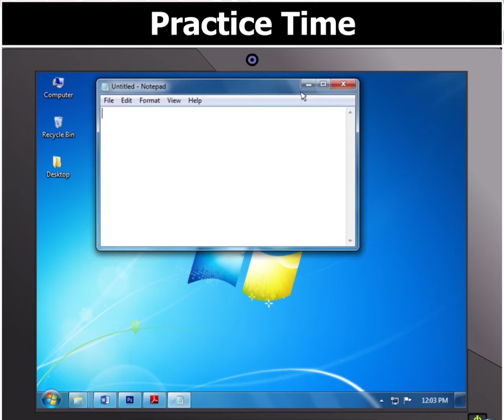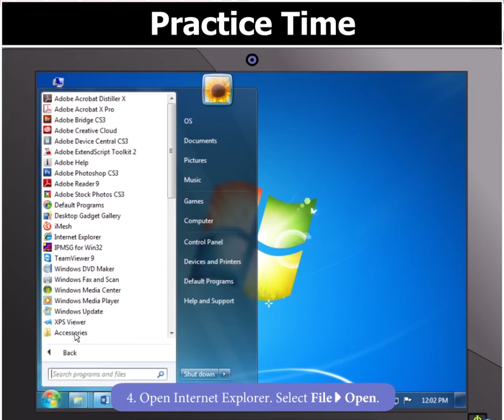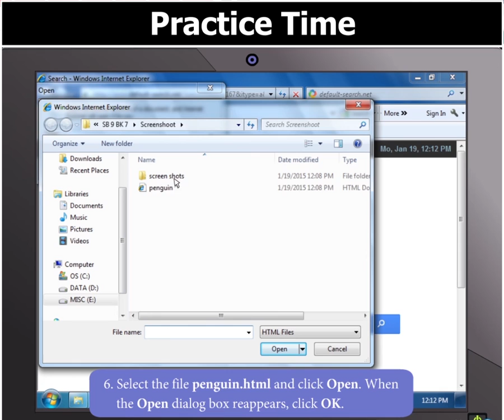Keyboard book 7: chapter no 9: introduction to html 5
Keyboard Teaching Guide 7

Computer Science with Application Software
Third Edition
Sangeeta Panchal and Alka Sabharwal

Keyboard:
Computer Science with Application Software (Third Edition), a series of eight books for Classes 1 to 8, is a comprehensively revised edition of Keyboard: Computer Science with Application Software and carries forward the very same interesting and interactive approach that is a hallmark of the first edition.

Components:
Students’ Books with Digital Content
Teaching Guides with Digital Content